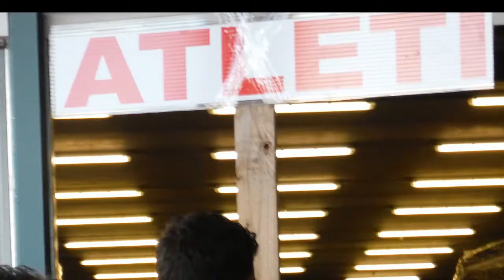Ciclomania2007 alla Gran Fondo dei Colli Teatini